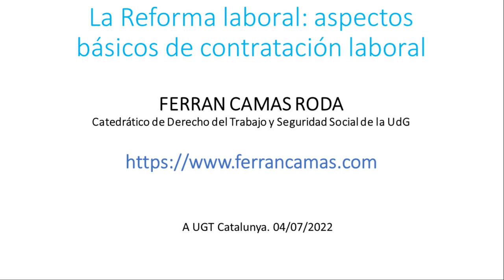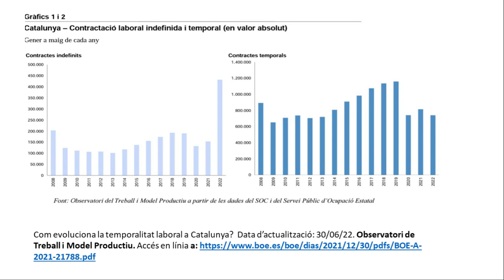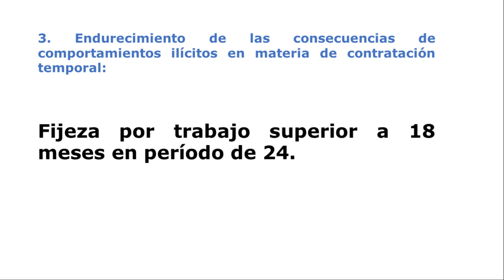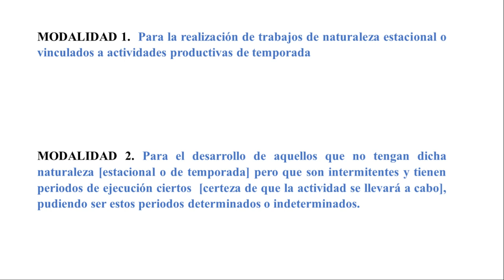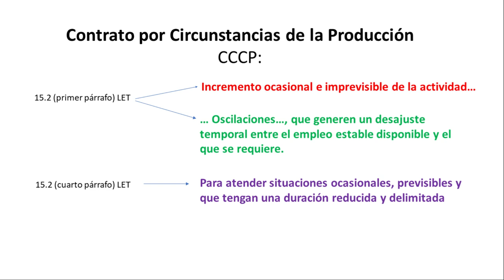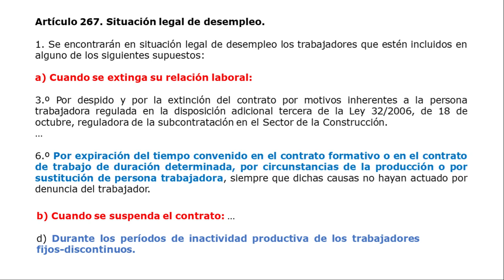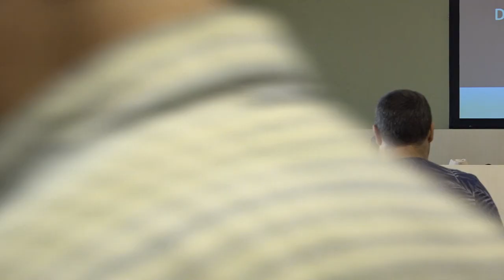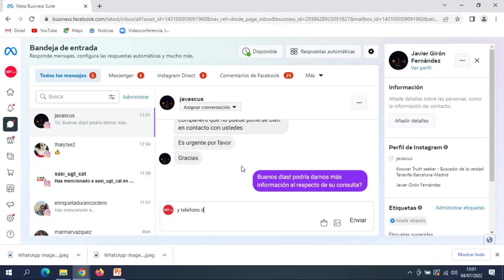Jornada 'La contractació laboral derivada de la reforma laboral'